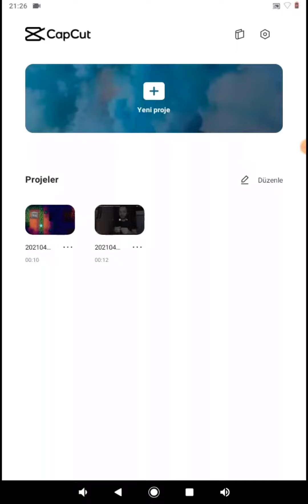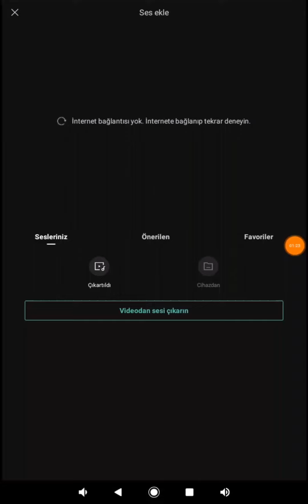CAPCUT VİDEOYA MÜZİK NASIL EKLENİR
capcut nasıl kullanılır,
capcut edit,
capcut yeşil ekran,
capcut edit yapma,
capcut müzik ekleme,
capcut edit nasıl yapılır,
capcut video hızlandırma,
capcut tutorial,
capcut anime edit,
capcut amv,
capcut arka plan silme,
capcut arka plan değiştirme,
capcut video edit,
capcut anime edit yapma,
capcut audio edit nasıl yapılır,
capcut amv tutorial,
capcut bulanıklaştırma,
capcut bulanık,
capcut bass shake,
capcut brawl stars edit,
capcut bilgisayara nasıl indirilir,
capcut bass yapma,
capcut bilinmeyen özellikleri,
capcut beyaz ışık,
dandelions ruth b capcut,
capcut b roll,
b&w capcut,
capcut b inggris,
capcut coloring,
capcut cosmic burn,
capcut cc,
capcut cemcel edit yapma,
capcut code,
capcut coloring yapma,
capcut cc yapma,
capcut chroma key,
capcut pc,
capcut çerçeve,
capcut çok güzel edit yapma,
capcut renkli çizgi,
çin capcut,
capcut türkçeye çevirme,
çin capcut kod okutma,
capcut mask çalışmıyor,
capcut video çekme,
capcut dalgalı yazı,
capcut dark coloring,
capcut dalgalı yazı yazma,
capcut da nasıl edit yapılır,
capcut dersleri,
capcut dan vsp gibi edit yapma,
capcut da nasıl yeşil ekran yapılır,
capcut donma sorunu,
cara ngedit di capcut,
cara slowmo di capcut,
capcut tem marca d'água,
capcut edit yapma pubg,
capcut edit audio,
capcut edit tutorial,
capcut efektler,
capcut edit yapma tiktok,
capcut e slow motion,
aduh mama e capcut,
como editar en capcut,
capcut panas panase,
capcut panas panase srengenge kui,
capcut font ekleme,
capcut filter,
capcut futbol edit,
capcut fotoğraf editi,
capcut foto birleştirme,
capcut flash warning,
capcut filtre,
capcut fotoğraf edit yapma,
capcut jedag jedug ff,
capcut f,
capcut geçiş,
capcut green screen,
capcut güzel edit yapma,
capcut geçiş efekti,
capcut gif ekleme,
capcut geçiş yapma,
capcut geçiş nasıl yapılır,
capcut gacha life,
karol g capcut,
capcut ga suka gelay,
capcut hacks,
capcut help,
capcut hareketli yazı,
capcut hileleri,
capcut hızlı geçiş nasıl yapılır,
capcut helps,
capcut how to edit,
capcut hd video,
capcut ışıklı yazı,
capcut ışıklı yazı nasıl yapılır,
capcut ışık efekti,
capcut ışıklandırma,
capcut renkli ışık,
capcut intro,
capcut istediğimiz müzik ekleme,
capcut intro nasıl yapılır,
capcut indirme,
capcut isim yazma,
capcut iki videoyu yan yana koyma,
capcut ile edit yapma,
capcut instagram,
capcut jalebi baby,
capcut jelly shake,
capcut jedag jedug video,
slow mo capcut jedag jedug,
capcut jedag jedug terbaru,
domino jessie j capcut,
tutorial capcut j,
preset capcut j,
capcut kullanımı,
capcut kod,
capcut kendi müzik ekleme,
capcut kasma sorunu,
capcut kod okutma,
capcut kayan yazı,
capcut klonlama,
capcut kod nasıl okutulur,
r k capcut,
capcut kpop,
edit capcut k,
capcut ko logo,
capcut lyrics,
capcut lyrics edit,
capcut lyrics nasıl yapılır,
capcut logo,
capcut lyrics yapma,
capcut lyrics nasıl yapılır yeşil ekran,
capcut logo yapma,
capcut lyrics tutorial,
capcut l,
edit capcut l,
tutorial capcut l,
jedag jedug capcut l,
capcut mask,
capcut müzik kırpma,
capcut music edit,
capcut mor efekt,
capcut müzik nasıl eklenir,
capcut müzik edit,
capcut montaj nasıl yapılır,
capcut dj im lady,
capcut nasıl edit yapılır,
capcut nasıl video yapılır,
capcut nasıl yeşil ekran yapılır,
capcut nasıl video kesilir,
capcut nasıl hızlandırılır,
capcut nasıl müzik eklenir,
capcut neon yazı,
capcut overlay,
capcut ozan sihay,
capcut overlay nasıl yapılır,
capcut oyun editi,
capcut oynayan yazı,
capcut overlay pack,
capcut oh no,
capcut outro,
capcut özellikleri,
capcut öğrenme,
capcut ön sürüm,
capcut edit önerileri,
capcut efekt önerileri,
capcut edit örnekleri,
capcut edit önerisi,
capcut pubg edit,
capcut pack,
capcut pubg edit nasıl yapılır,
capcut pc ye nasıl indirilir,
capcut pro edit,
capcut parlak yazı,
capcut profesyonel edit yapma,
capcut app,
cara edit capcut p,
capcut renkli yazı,
capcut roblox edit,
capcut ritmik efekt,
capcut renkli ekran,
capcut remix,
capcut rack vertical,
capcut rp edit,
r lemon capcut,
jedag jedug capcut r k,
capcut slow motion,
capcut ses ekleme,
capcut sugar crash,
capcut ses ayarlama,
capcut slowmo nasıl yapılır,
capcut ses editi,
capcut shake,
capcut speed audio edit,
jak pracovat s capcut,
capcut şarkı,
capcut şarkı kırpma,
capcut şeffaf yazı,
capcut şarkı sözleri,
capcut şarkı editleme,
capcut şok eden anlar,
capcut şekilli yazı,
capcut şarkı koyma,
capcut tiktok,
capcut türkçe yapma,
capcut ta edit yapma,
capcut transition,
capcut tweet yapma,
capcut tan nasıl edit yapılır,
capcut twixtor,
capcut edit t,
capcut edit tutorial t,
capcut t,
tutorial capcut t,
capcut uygulaması nasıl kullanılır,
capcut uygulaması,
capcut uygulaması nasıl kullanılıyor,
capcut uygulamasında müzik ekleme,

capcut antes y despues,